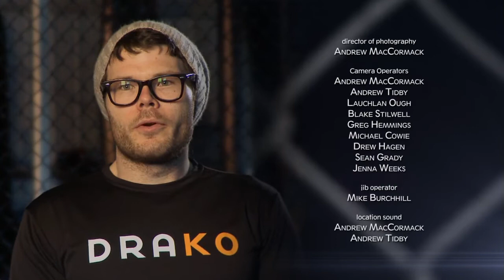Cubicle to the Cage Ep 12